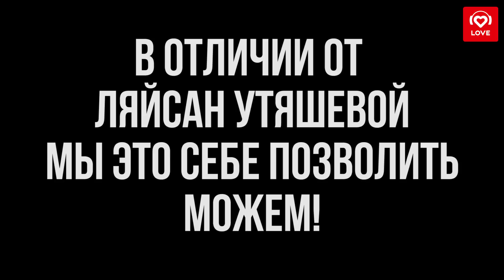Love Radio на премии Glamour: Женщина года!